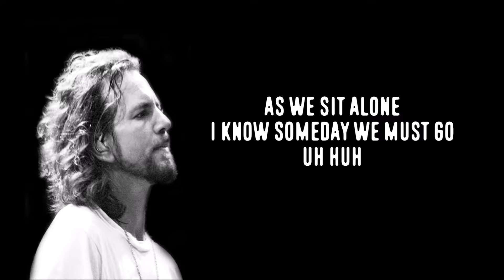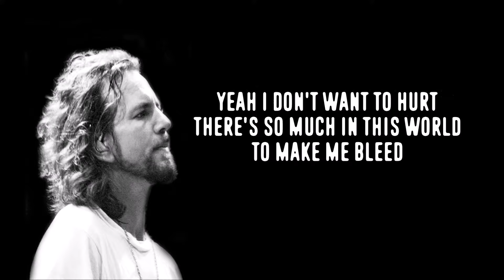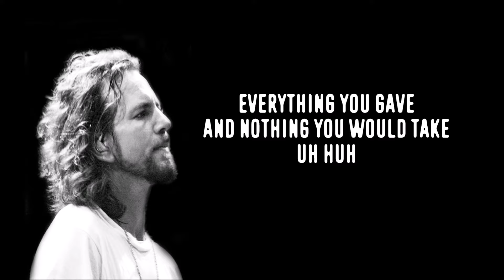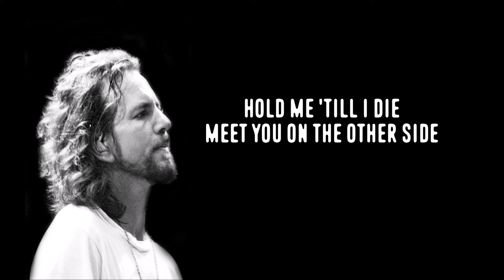Pearl Jam - Just breathe (lyrics)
Pearl Jam - Just breathe
Lyrics on screen by IvyStar
Album: Backspacer